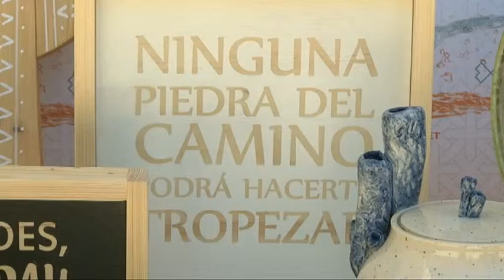PRESENTACIÓN TERRAL MARKET